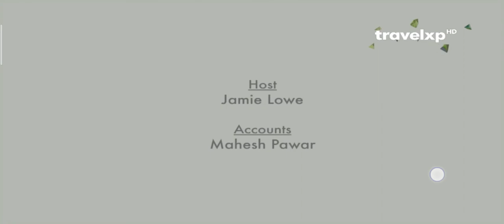Norway Country in Europe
Hindi Dubbibg HD